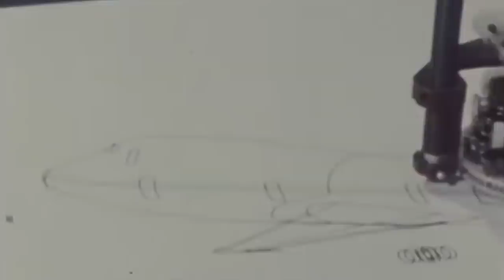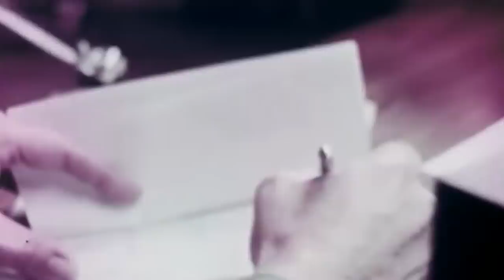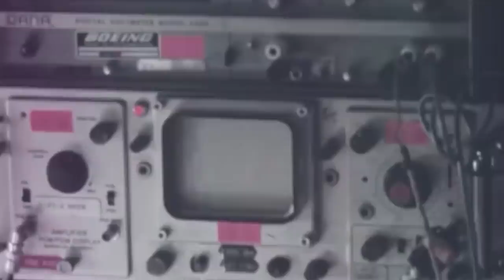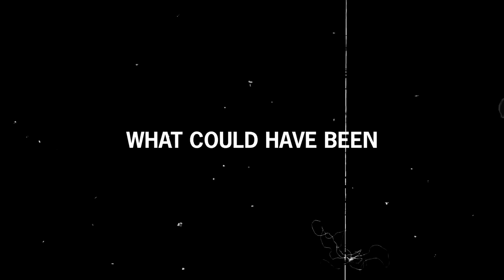The Boeing 747 Cruise Missile Launcher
With the Rockwell B-1 Lancer program out of the picture thanks to budget cuts, aircraft manufacturers began scrambling for ways to become the United States' premiere missile platform.

Facing bankruptcy, Boeing attempted to do what nobody else had done: modify their aircraft to fit as many as 72 air-launched cruise missiles, more than three B-52 bombers combined.

The effort would transform their commercial airliner into a lethal force capable of wiping out enemy targets from hundreds of miles away.

The ambitious plan was good enough, but things didn’t go as expected…